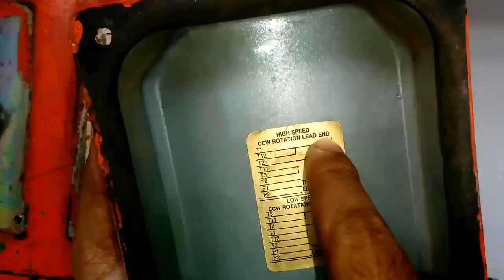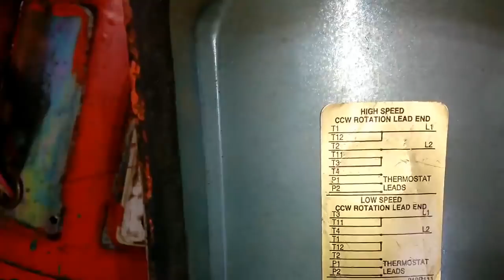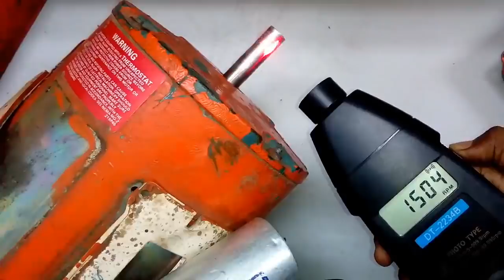How to connection 2 speet Induction motor. দুই স্পীট এর মোটর কানেকশন ।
আজকে আমি আপনাদের দেখিয়েছি একটি টু স্পিট ইন্ডাকশন মোটর কিভাবে কানেকশন করতে হয়ে । আশা করি সকলের কাছে ভালো লাগবে । আমার নতুন নতুন ভিডিও পেতে চেনেলটি ভিজিট করুন । ধন্যবাদ সবাইকে ।